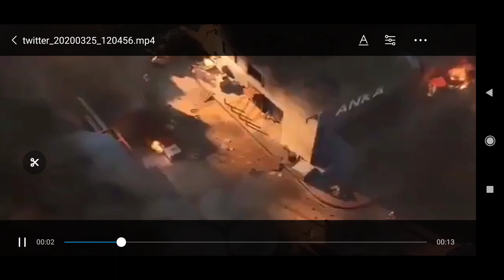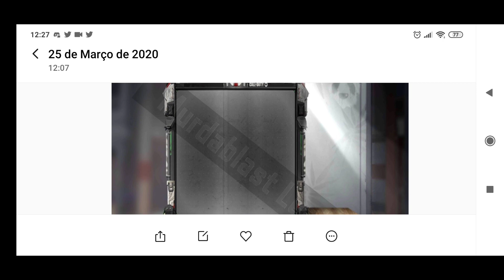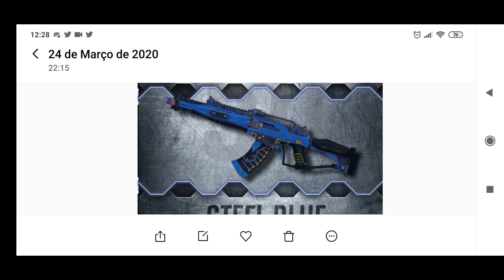Nova Atualização Call of Duty Mobile!/Trailer Season 4, Skins e muito Mais!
Hoje trago a voces diversos vazamento da Season 4, da nova Temporada que esta por vir no Call of Duty mobile! Inclusive conferimos o Trailer oficial dessa temporada!